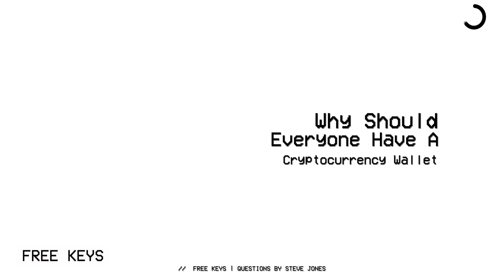FREE KEYS | Why should everyone have a crypto wallet?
FREE KEYS